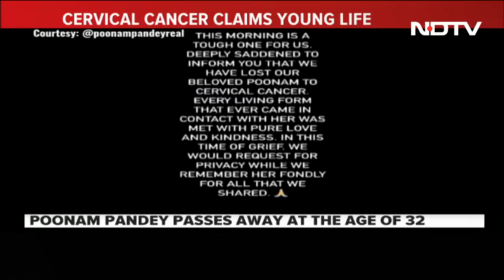Poonam Pandey Death | Model-Actor Poonam Pandey Dies Of Cervical Cancer At 32, Says Her Team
Poonam Pandey, model and reality star, has died of cervical cancer, her manager said today. The 32-year-old, who was last seen on the reality show 'Lock Upp', "bravely fought the disease", said her team. "Poonam Pandey, the beloved actress and social media personality, has tragically passed away this morning due to Cervical Cancer, leaving the entertainment industry in shock and mourning," her manager Nikita Sharma told NDTV.